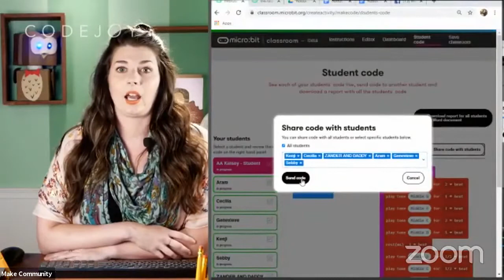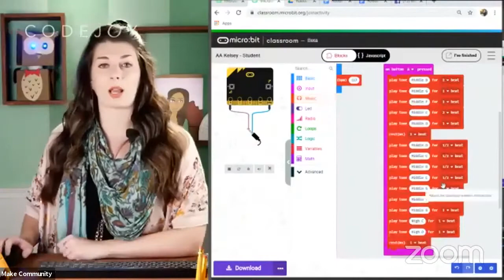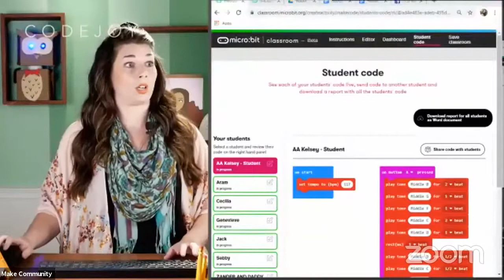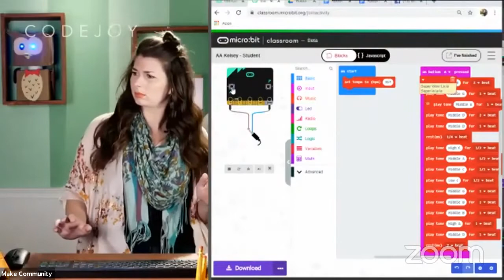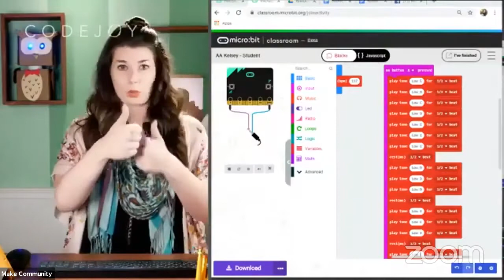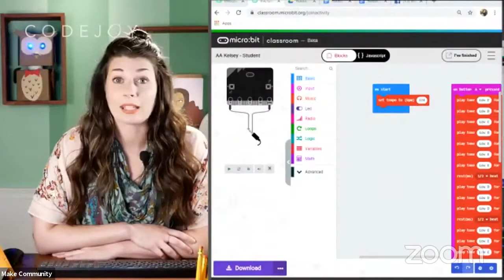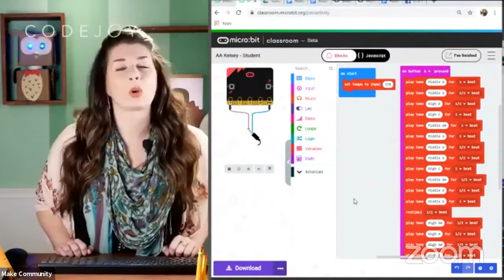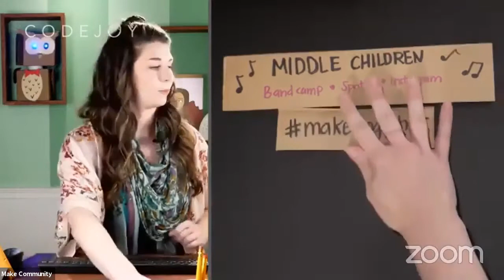CodeJoy Presents: Robot DJ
Flora the robot’s dance party is off the chain! The toughest part of being a DJ is coming up new beats to keep her crowd dancing. Luckily, the MakeCode programming language has a music feature! Help Flora the robot write some new tunes while learning programming basics.

Join the CodeJoy classroom to learn the basics of coding and explore the MakeCode music feature. A computer or Chromebook is required for you to interact with our in-studio robots.